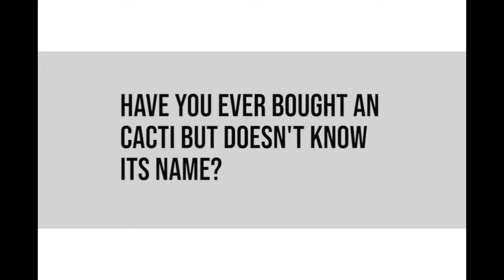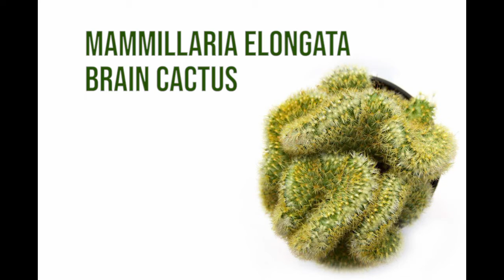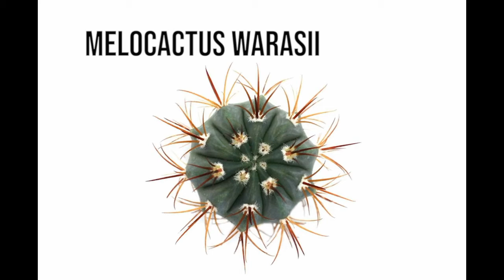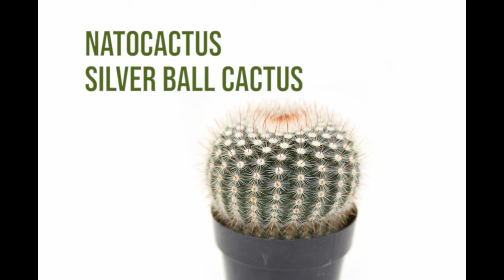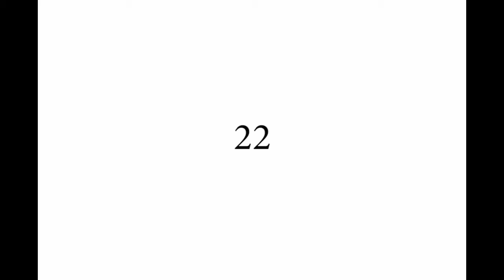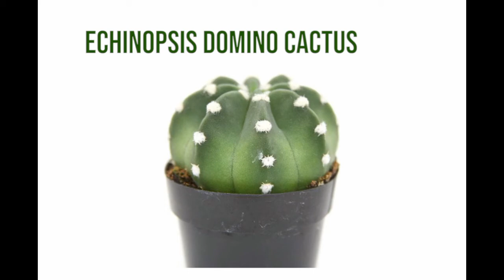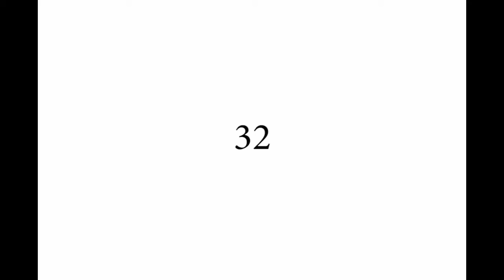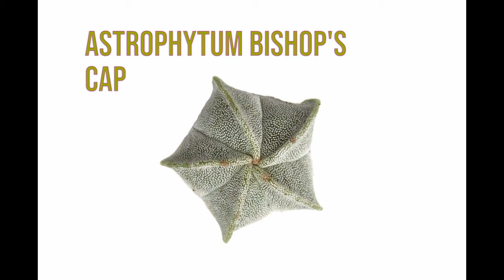Cactus CNS Cactus Identification